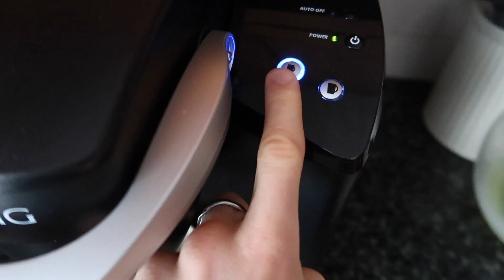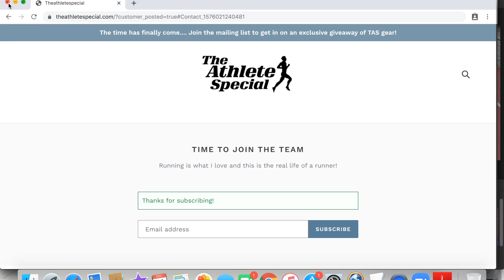FASTEST WORKOUT I'VE RUN IN 6 MONTHS!!! *speed*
dont forget to check out and sign up for the newsletter for a chance to win merch and be up to date on the inside scoop